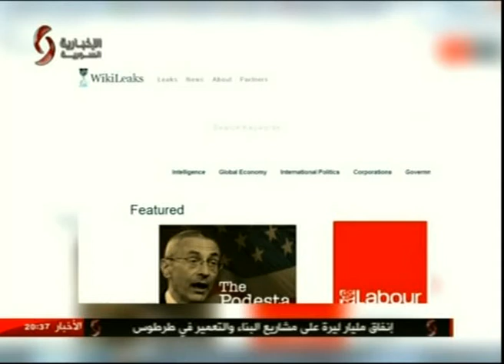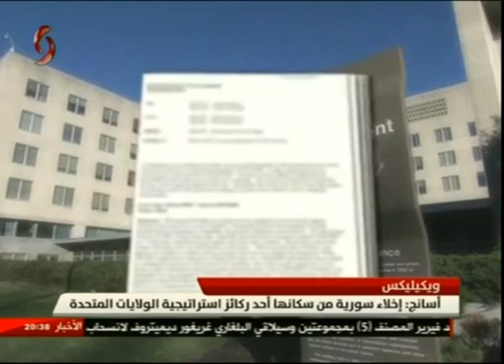ويكيليكس - أسانج : إخلاء سورية من سكانها أحد ركائز استراتيجية الولايات المتحدة